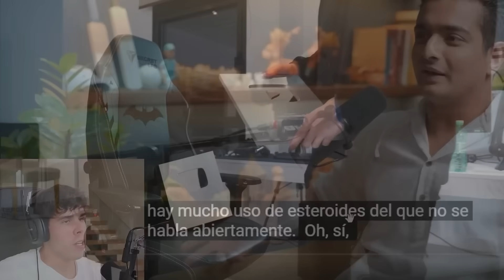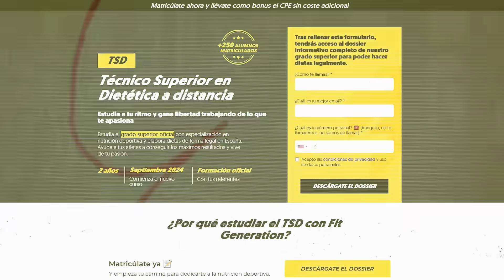ASI VA EL FISICO DEL ACTUAL CAMPEON MENS PHYSIQUE OLYMPIA EMPEZANDO LA PREPARACION - Victor Valdivia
ryan terry empieza su preparacion para el mr olympia y este es su fisico de partida